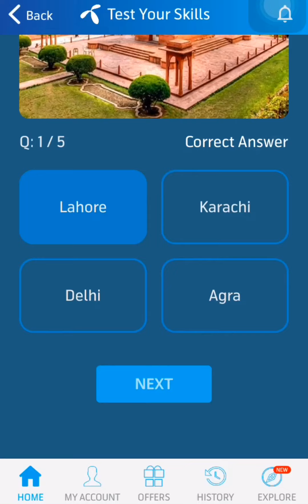8 August 2022 Questions and Answers | My Telenor Today Questions | Telenor Questions Today Quiz App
today skills
today telenor

8 August 2022 my telenor
8 August 2022 telenor
8 August 2022 telenor quiz
8 August quiz
8 August telenor
8 August telenor quiz